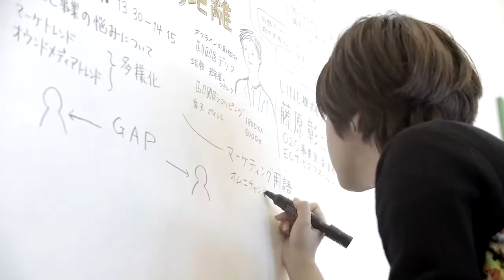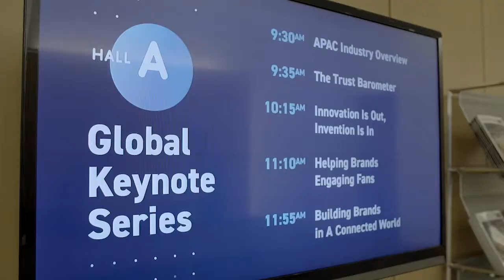AWAsia 2018 Highlights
From Tokyo, Japan, highlights of the 3rd edition of Advertising Week Asia, May 2018.